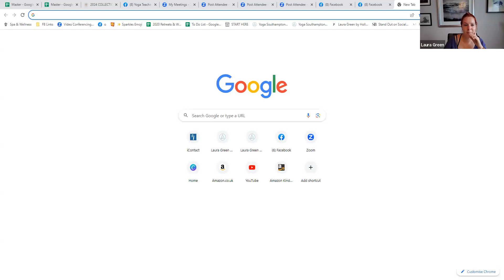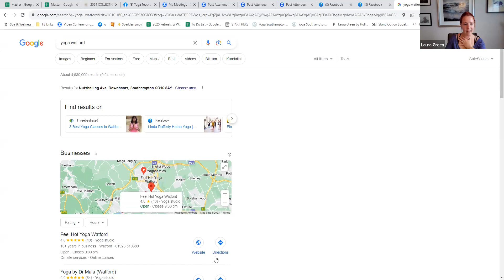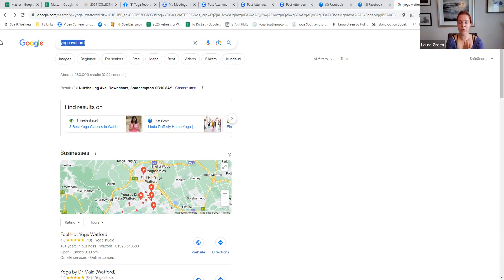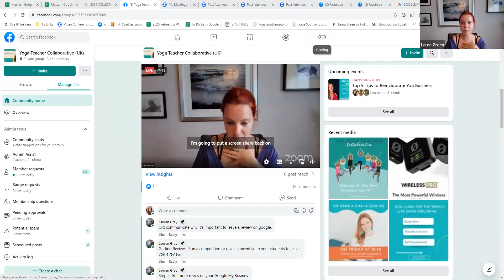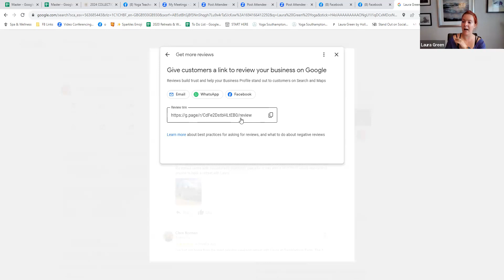5 Top Tips to Reinvigorate Your Yoga Business this September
5 Top Tips to Reinvigorate Your Yoga Business this September.

For more free training and support visit the Yoga Teacher Collaborative Facebook Group